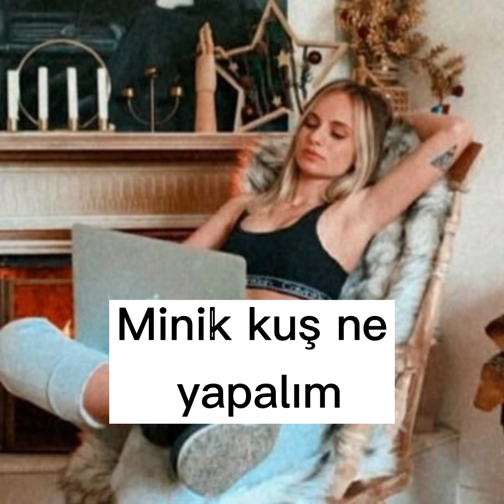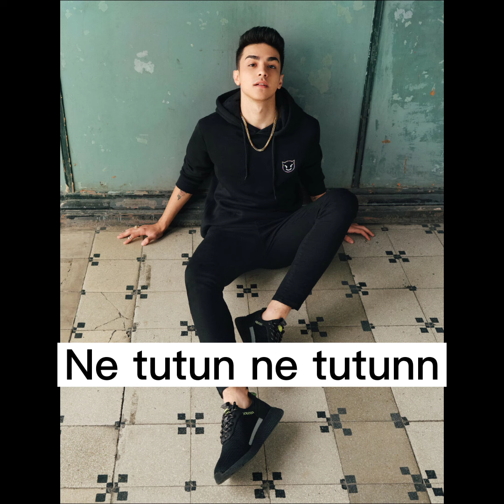Sadece Arkadaşız 4.Bölüm